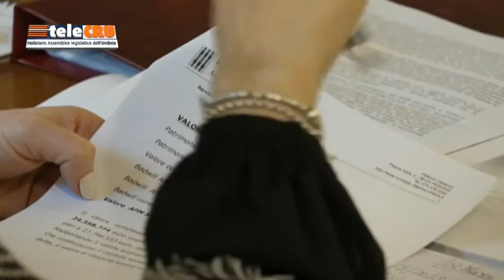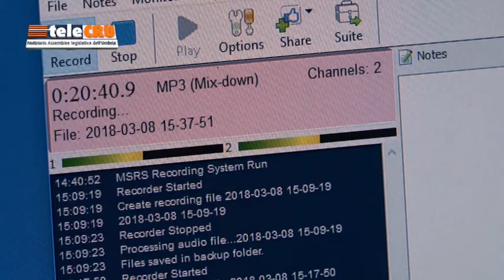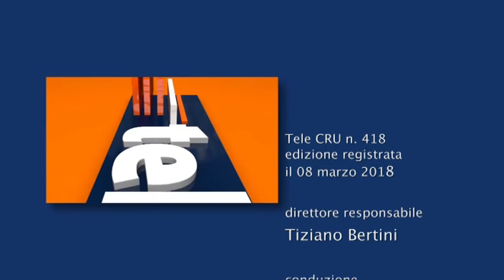TeleCRU numero 418 di giovedì 8 marzo 2018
I servizi della puntata numero 418: Vitalizi ex consiglieri regionali; emissioni odorigene; uso terapeutico farmaci cannabinoidi; Umbria mobilità.